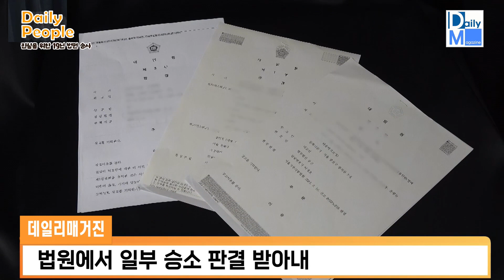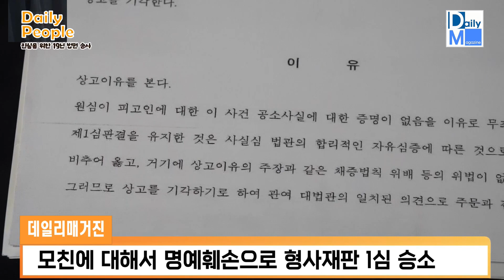[데일리매거진/Daily People] '진실을 밝히는데 19년의 세월은 너무 길었다'…최OO 씨 "정의는 살아있다"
"상고를 기각한다. 이 사건 기록과 원심 판결 및 상고 이유를 모두 살펴보았으나, 상고인의 상고 이유에 관한 주장은 상고심 절차에 관한 특례법(4조)에 해당하여 이유 없음이 명백하므로, 위법 제5조에 의하여 모두 기각하기로 하여, 관여 대법관의 일치된 의견으로 주문과 같이 판결한다."

지난 3월 그동안 고소와 고발 건으로 무고한 19년의 세월 동안 입에 담기도 수치스러운 혐의로 수 없이 경찰서와 법원을 오가며 괴롭히던 각종 사건들이 하나 둘 대법원으로 부터 그 혐의를 벗고 진실이 밝혀졌다.

사건의 주인공인 최00 씨는 '본지'와의 인터뷰를 통해 당시의 상황을 전했다.

최 씨의 사연은 2004년으로 거슬러 올라간다.

당시 해당 '방송가 두자매 자살 사건'으로 방송을 비롯해 많은 언론과 매스컴에서 기획 보도 프로 까지 제작해 방송하며 연예계를 비롯해 많은 국민들의 걱정과 안타까움 속에 관심이 집중되었던 사안으로 사건이 있었던 때로부터 무려 19년의 세월이 흘러 당시 억울하게 누명을 쓰고 죄인 아닌 죄인이 되었던 최00 씨는 지나온 세월이 악몽 같았다며 인터뷰 중 간간이 한숨을 내 쉬기도 했다.

앞서 언급한 최00 씨와 관련한 2007년 강제 추행 원심의 무죄 판결에 대하여 2008년 대법원의 판결 또한 원심인 1심의 판결이 맞다는 것이다.

또한 위 건으로 연관 되어진 또다른 최 씨와 관련해 별도로 제기 된 몇 건의 다른 사건에서도 대체적으로 대법원의 판결은 모두가 최00 씨에게 무고함을 밝혀주는 판결이 연이어 대법원에서 최 씨에게 무죄를 선고한 원심이 최종 확정됐다.